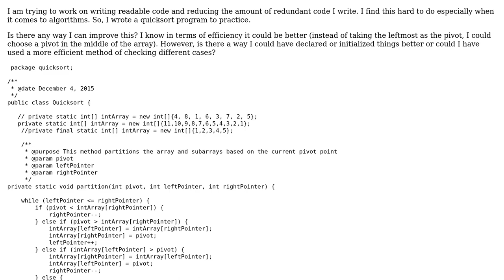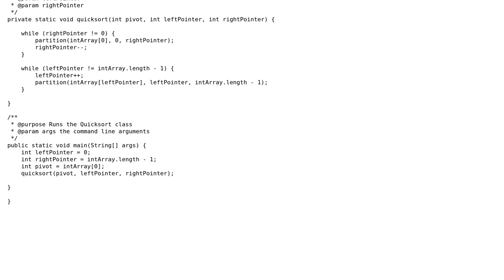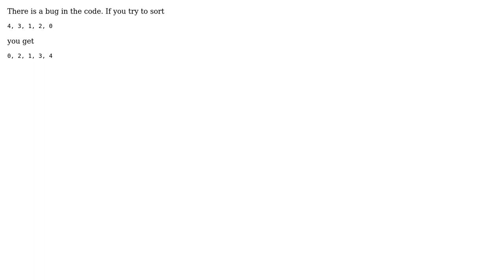Code Review: Java Quicksort Algorithm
With thanks & praise to God, and with thanks to the many people who have made this project possible! | Content (except music & images) licensed under CC BY-SA | Music | Images & others | With thanks to user mjolka user JustBlossom user Jamal and the Stack Exchange Network Trademarks are property of their respective owners. You are responsible for your own actions.